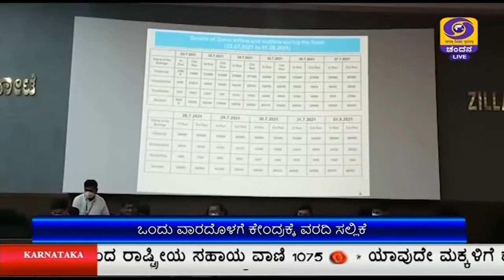ಕೇಂದ್ರದಿಂದ ಅತಿವೃಷ್ಟಿ ಅಧ್ಯಯನ ತಂಡ ಬಾಗಲಕೋಟೆಗೆ ಆಗಮನ ; ಪ್ರವಾಹದಿಂದ ಹಾನಿ ಉಂಟಾದ ಪ್ರದೇಶಗಳಿಗೆ ಭೇಟಿ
ರಾಜ್ಯದಲ್ಲಿ ಸಂಭವಿಸಿದ ಅತಿವೃಷ್ಟಿ ಅಧ್ಯಯನಕ್ಕಾಗಿ ಆಗಮಿಸಿರುವ ಕೇಂದ್ರ ಅಧ್ಯಯನ ತಂಡ ನಿನ್ನೆ ಬಾಗಲಕೋಟೆ ಜಿಲ್ಲೆಯ ಪ್ರವಾಹ ಪೀಡಿತ ಪ್ರದೇಶಗಳಿಗೆ ಭೇಟಿ ನೀಡಿ ಪರಿಶೀಲನೆ ನಡೆಸಿತು.
ಬಳಿಕ ಸಭೆ ನಡೆಸಿದ ತಂಡ, ಅತಿವೃಷ್ಟಿ ಹಾಗೂ ಪ್ರವಾಹದ ಮಾಹಿತಿಯನ್ನು ವಿವಿಧ ಇಲಾಖೆ ಅಧಿಕಾರಿಗಳಿಂದ ಮಾಹಿತಿ ಪಡೆದರು.
ಕೇಂದ್ರ ಜಲಶಕ್ತಿ ಸಚಿವಾಲಯ ಅಧೀಕ್ಷಕ ಇಂಜಿನಿಯರ್‌ ಗುರುಪ್ರಸಾದ್, ಕೇಂದ್ರ ಹಣಕಾಸು ಸಚಿವಾಲಯ ಉಪಕಾರ್ಯದರ್ಶಿ ಮಹೇಶ್‌ ಕುಮಾರ್‌ ಮುಂತಾದವರು ಉಪಸ್ಥಿತರಿದ್ದರು.
ನಂತರ ಮುಧೋಳ ತಾಲೂಕಿ ಚಿಚಖಂಡಿಯ ಸೇತುವೆ, ಕಬ್ಬುಬೆಳೆ, ವಿದ್ಯೂತ್‌ ಮೂಲ ಸೌಕರ್ಯ ಹಾನಿ ವೀಕ್ಷಿಸಿದರು.
ಸೊರಗಾವಿ, ಡವಳೇಶ್ವರ ಗ್ರಾಮಗಳಿಗೆ ಭೇಟಿ ನೀಡಿದ ತಂಡ, ಅಲ್ಲಿನ ಕುಡಿಯುವ ನೀರಿನ ಸಮಸ್ಯೆ, ರಸ್ತೆ ರಿಪೇರಿ, ಮನೆ ಹಾನಿ, ಹಿಡುವಳಿ ವಸ್ತುಗಳ ನಷ್ಟ, ಸೂರ್ಯಕಾಂತಿ ಬೆಳೆ ಹಾನಿ ಸಮಸ್ಯೆ ಆಲಿಸಿದರು.
ಜಮಖಂಡಿ ತಾಲೂಕಿನ ಚಿಕ್ಕಪಡಸಲಗಿ ಬ್ಯಾರೇಜ್‌ ಪ್ರವಾಹದಿಂದ ಹಾಳಾಗಿರುವುದನ್ನುವೀಕ್ಷಿಸಿ ಮಾಹಿತಿ ಪಡೆದರು.
ಕೃಷ್ಣ, ಘಟಪ್ರಭಾ ನದಿಯ ಪ್ರವಾಹದಿಂದ ಉಂಟಾಗಿರುವ ಹಾನಿಯ ಸಮಗ್ರ ಮಾಹಿತಿಯನ್ನು ಜಿಲ್ಲಾಧಿಕಾರಿ ಕೆ. ರಾಜೇಂದ್ರ, ಜಿಲ್ಲಾ ಪಂಚಾಯತ್‌ ಮುಖ್ಯ ಕಾರ್ಯನಿರ್ವಾಹಣಾಧಿಕಾರಿ ಛೂ ಬಾಲನ್‌ ಅವರಿಂದ ಪಡೆದುಕೊಂಡರು. ನಂತರ ಒಂದು ವಾರದೊಳಗೆ ಕೇಂದ್ರಕ್ಕೆ ವರದಿ ಸಲ್ಲಿಸುವುದಾಗಿ ತಿಳಿಸಿದರು.
ಚಿಚಖಂಡಿ ಸೇತುವೆ ಬಳಿ ನೆರೆ ಹಾನಿ ವೀಕ್ಷಣೆಗೆ ತೆರಳಿದಾಗ ರೈತರ ಪ್ರತಿಭಟನೆಯ ಬಿಸಿ ತಟ್ಟಿತು. ರೈತರ ಸಮಸ್ಯೆಯನ್ನು ರಾಜ್ಯ ಮತ್ತು ಕೇಂದ್ರ ಸರ್ಕಾರಕ್ಕೆ ಮನವರಿಕೆ ಮಾಡುವುದಾಗಿ ತಿಳಿಸಿದ ಕೇಂದ್ರ ನೆರೆ ಅಧ್ಯಯನ ತಂಡ ವೀಕ್ಷಣೆ ನಡೆಸಿತು.